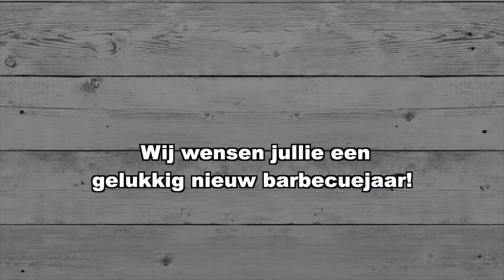Gelukkig nieuw barbecuejaar | Fire&Food TV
Benieuwd naar wat ons is bijgebleven dit Fire&Food TV jaar? Kijk naar onze nieuwjaarsvideo met onze chefs! Op naar een nieuw barbecuejaar!

Drop een 🔥 in de comments als jouw barbecue volgend jaar ook weer aan gaat!